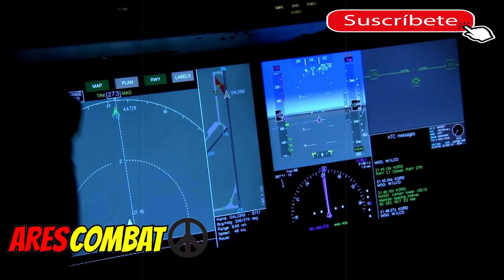RUSIA a PUNTO de DERRIBAR BOMBARDEROS de EEU en MAR de BERING . ESCAPARON por POCO! ESTO CAMBIA TODO